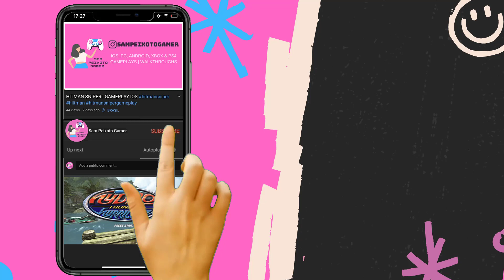Shadowgun Legends Gameplay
Shadowgun Legends is a mobile game available on Android and ios, you can download through Google Playstore and iOS through Appstore.

Experience an epic story campaign, competitive and cooperative multiplayer, and an innovative social hub, all in one game!

▣ Game Introduction ▣

■▶ In the futuristic world of Shadowgun Legends, humanity is under attack from a deadly alien invader. The last line of defense are the Shadowguns, legendary warriors and heroes. You are a young Shadowgun recruit with limitless potential who can turn the tide of war. So what are you waiting for? Join the fight and show the galaxy who’s boss!

■▶ Game features:

Award-winning action first person shooter!
Immersive Online Multiplayer
Thrilling Story Campaign
PvP Multiplayer Battles
Epic PvE Looter Shooter with Raids and Arenas
700+ Unique Super Futuristic Guns
Endless Customization Options
Top of the modern controller compatible games
Become a Legend
Apex of the High-End Mobile Graphics
Dedication to game Quality from Madfinger Games